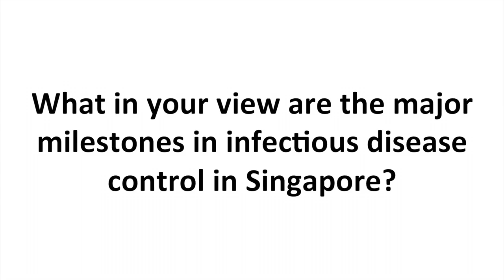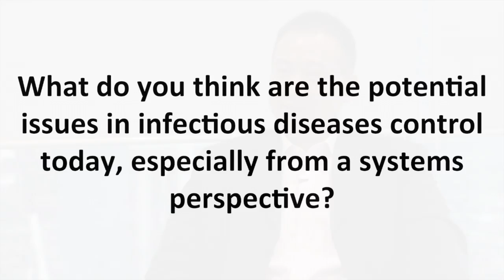Dr Jeremy Lim (SG50 Interview)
Interview with Dr Jeremy Lim, Head of Health & Life Sciences, Asia Pacific, Oliver Wyman (3rd September 2015).